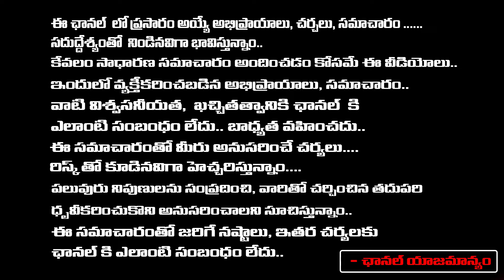CBI Enquiry In Kavitha | Delhi Liquor Scam | Red TV Talkies